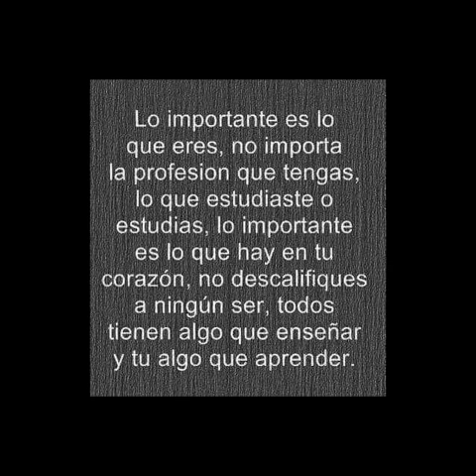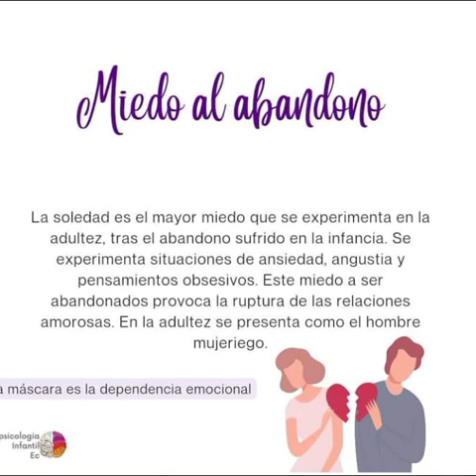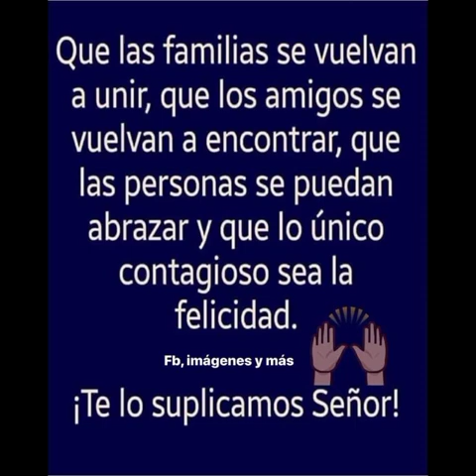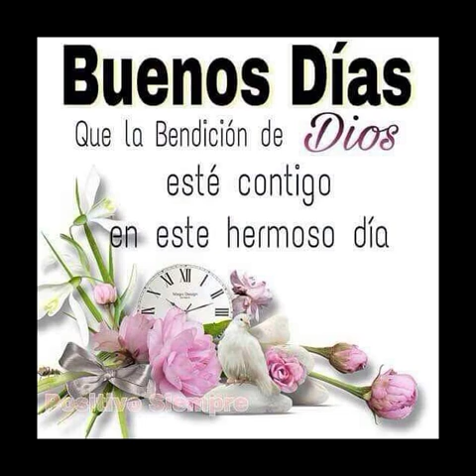Saludos de buenos días.